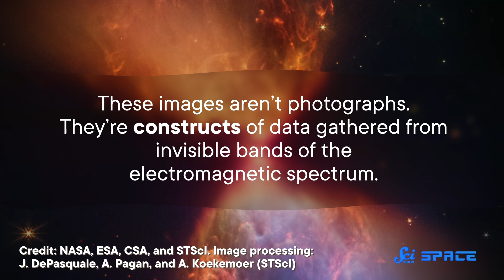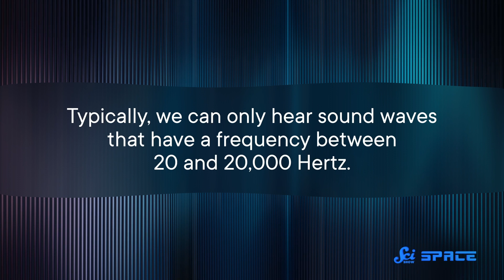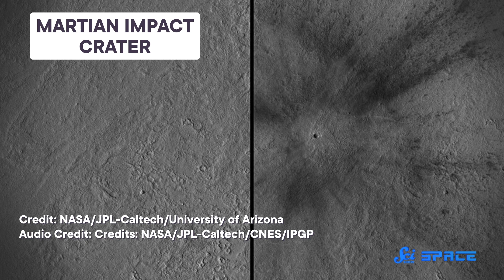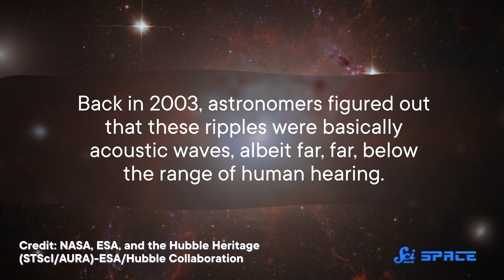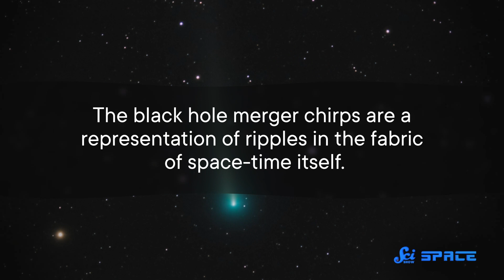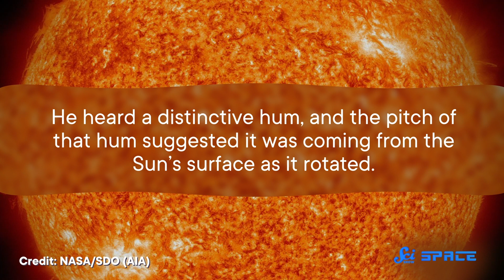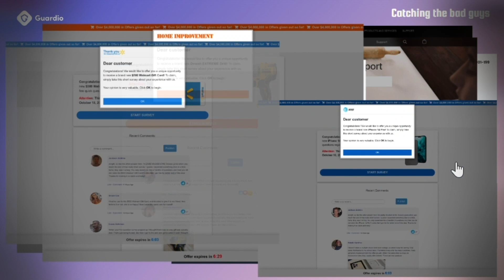Are Space Sounds Lies?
If a tree falls in space, and it's frequency is modulated by multiple octaves and digitized, does it make a sound?

IMAGES

AUDIO